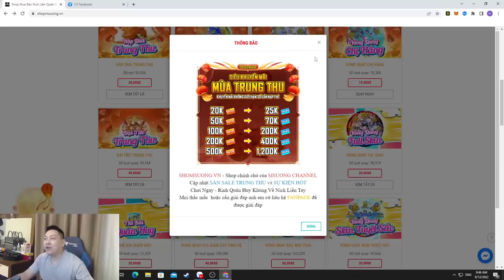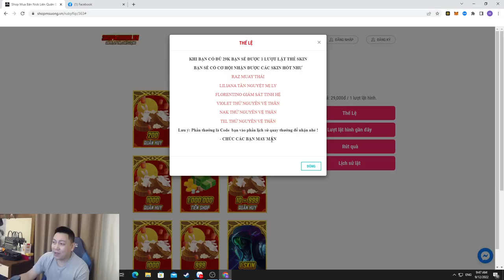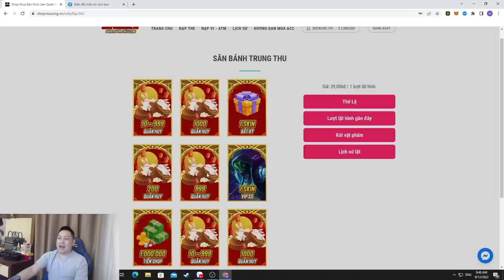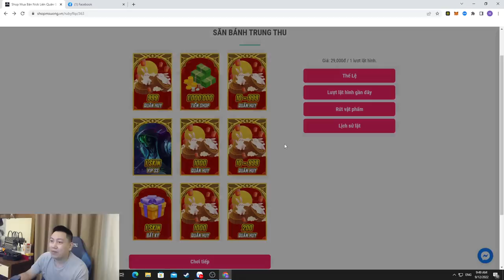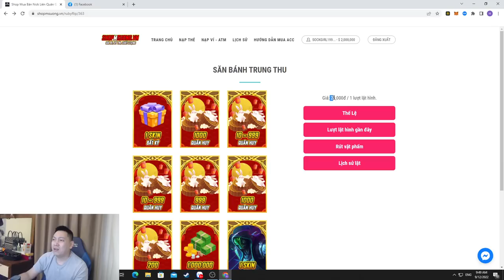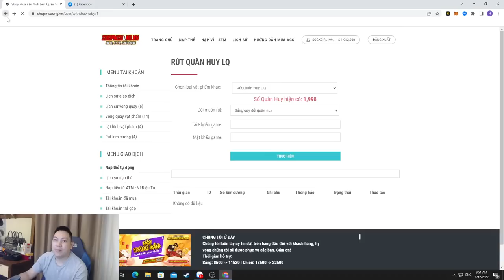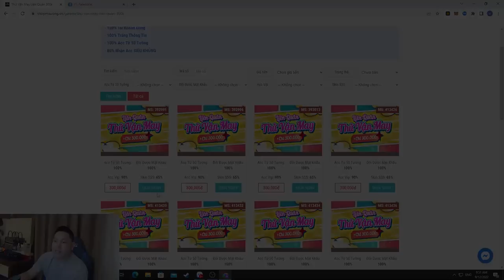Mẹo Ngộ Không Đi Gank Cực Hiệu Quả Rank Chiến Tướng - Thách Đấu | MSUONG CHANNEL